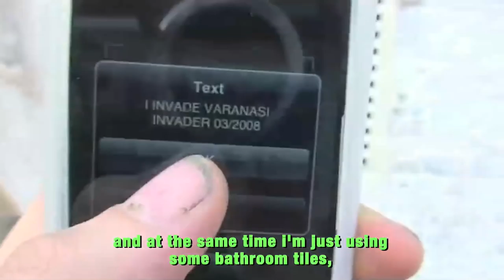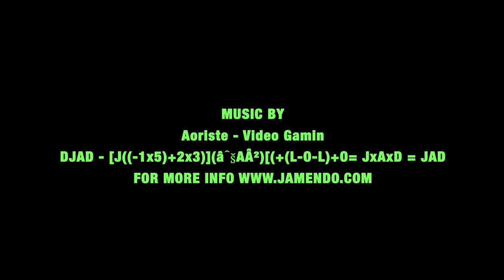Space Invader- Binary Code Street Art- Part 1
One of our favorite street artists, Invader, came to LA from France recently and took a minute to explain his new Binary Code street art.  This new media utilizes hi-tech Binary Code technology combined with his trademark lo-tech ceramic tile work as seen in urban centers all around the world. This style of artwork is among the most progressive and conceptually interesting in the world.  Invader has definitely continued to take it to the next level with this latest development.

No doubt that if you pay attention to street art, you&rsquo;ve heard of this artist.  He&rsquo;s been working in the streets of France for many years, and his work is among the most recognizable, if not completely understood.  Now, with a simple IPhone Application called, I-Matrix, (now known as BeeTagg) you can translate the hidden meanings behind his street-art.

Come back and visit us for Part 2 in a couple days...